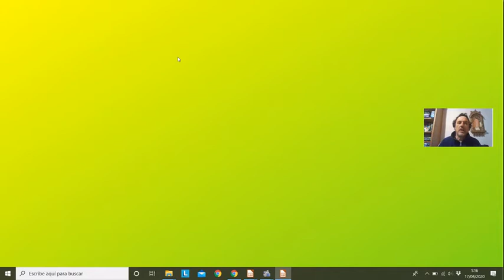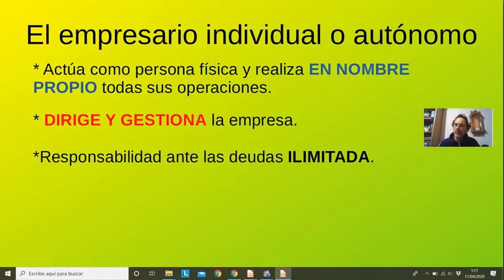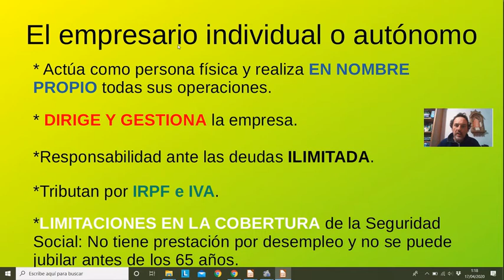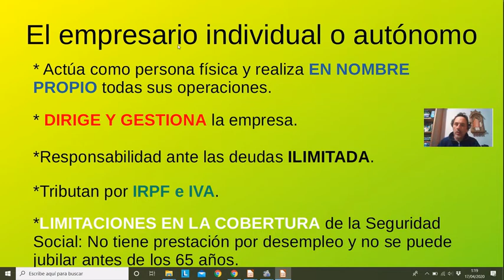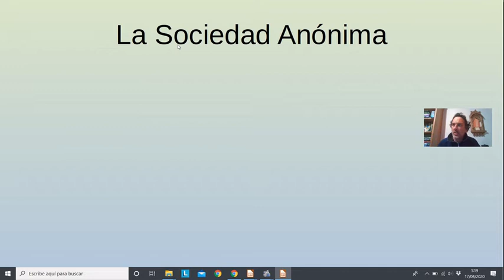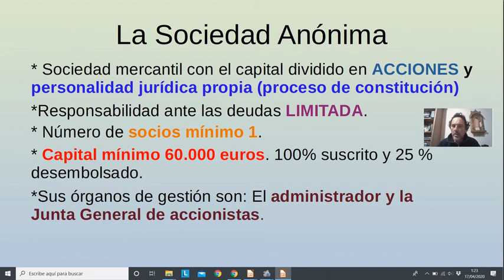Empresario individual y Sociedad anónima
Características fundamentales de la sociedad anónima y del empresario individual.